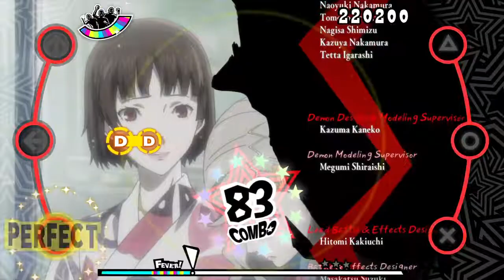Persona 5: Dancing in Starligh (hoshi to bokua to)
PERSONA 5: DANCING IN STARLIGHT